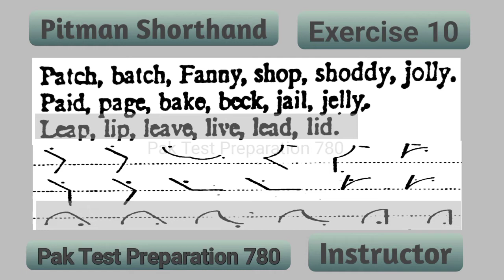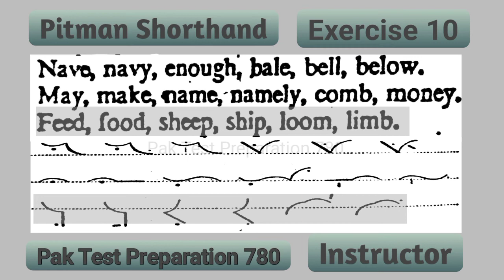Ex # 10 Dictation - Pitman Shorthand (Instructor) - By Pak Test Preparation 780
Ex#10 Dictation for Pitman Shorthand (Instructor)

Some Tips
The right thing to get speed, must complete full book of Pitman. Keep your outlines small in sizes and close to the next strokes. You Have to workout all exercises. Once you finished the whole book you can start with writing 80 wpm for 7 minutes. Make it regular, do it in daily basis. You can’t get full speed within a week. It takes some time like 4 to 5 months to reach 80 wpm. If you practice well and on daily basis without missing any day you can reach it in 3 to 4 months too. Without hard work you can’t achieve it within 5 months too. Pick the difficult words and write it again and again and make full grip on that. You can also create your own stroke for that difficult words which you feel hard. The main and most important way to make grip on shorthand is have to write again and again and do practice daily without missing. Today's exercise  is pitman Shorthand (Instructor) Ex 10. Once you finished your Pitman Book, start your practice on the next day itself. It will be hard and difficult to form strokes at first
If you are in speed of 80 wpm, then keep practice for another month, your speed will increase to 90 wpm, within four to five months you will get 120 wpm

Some of our best video are:-

👉 Computer Hardware part 1 Mcqs

👉 Computer Hardware part 2 MCQs

👉 Computer Hardware part 3 MCQs

Computer Hardware part 4 Mcqs